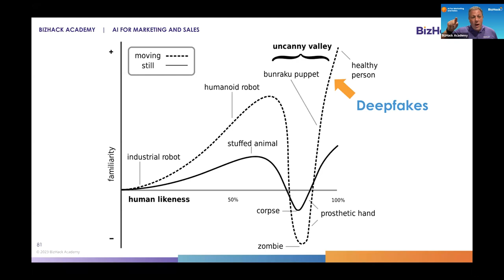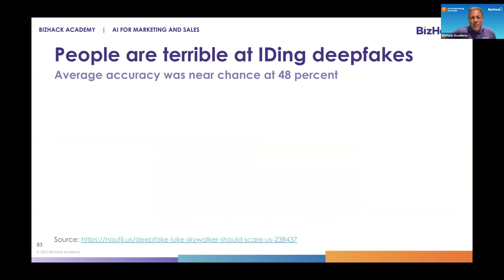Unit 3 - Deepfakes_AI for Images Social Media and Ads